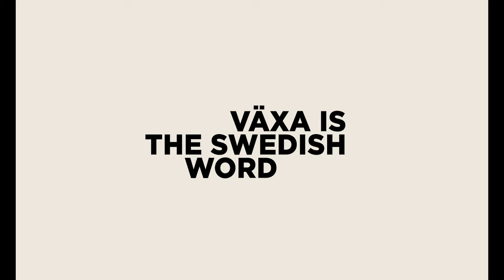VÄXA: Discovery | Passion | Purpose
VÄXA helps Gustavus students discover and harness their passions on the way to creating a purposeful life. Växa is the Swedish word for "to grow." VÄXA is time and space to do just that.